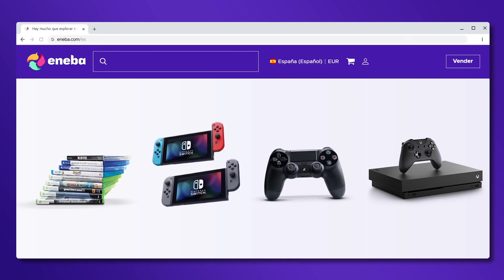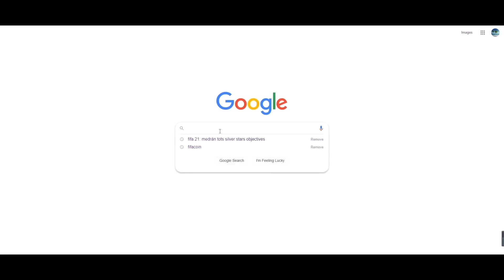RECOMPENSAS DE FUT CHAMPIONS CON VINICIUS JR SIF Y MARQUINHOS !!! FIFA 22